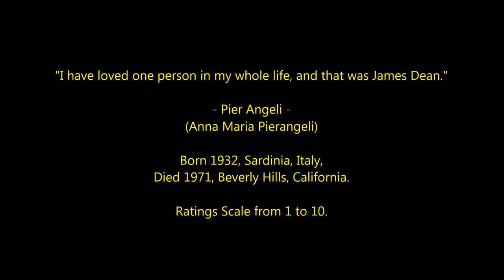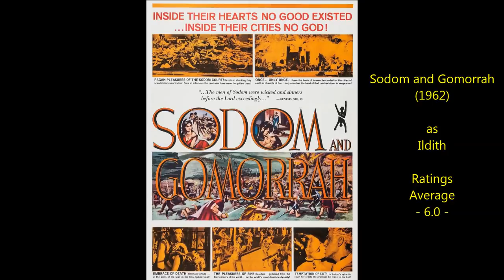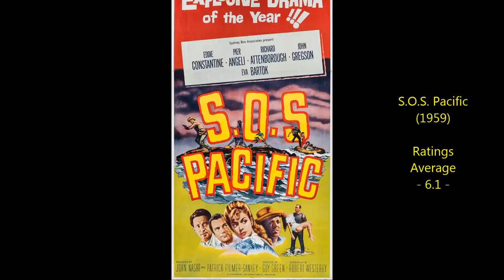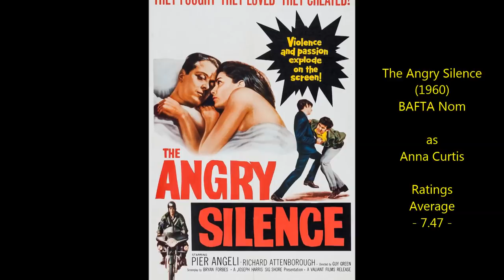Pier Angeli - Top 20 Highest Rated Movies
Countdown to Pier Angeli's highest rated films 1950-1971
Italian Beauty